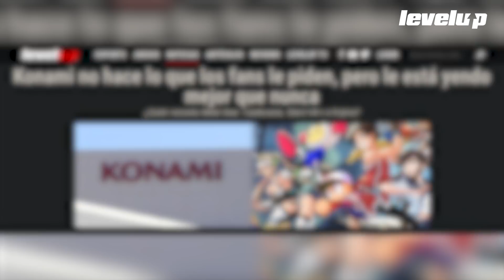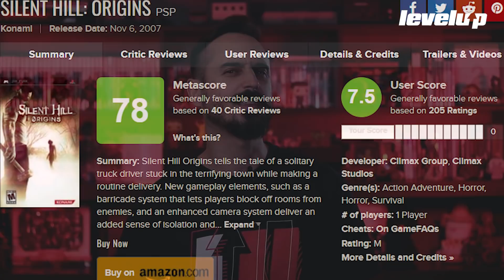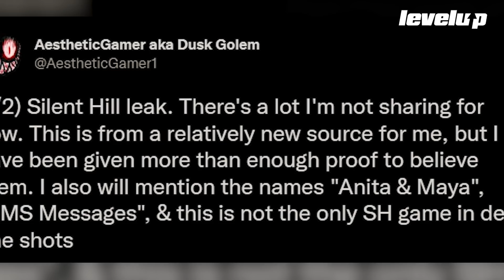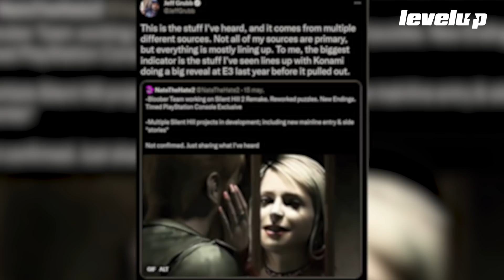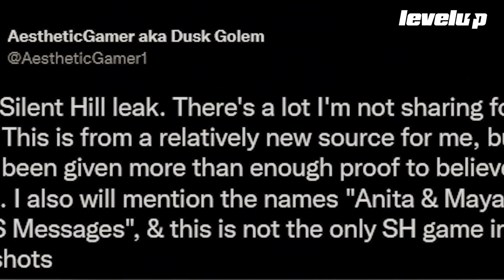TOP 5: Razones por las que Silent Hill va a regresar mejor que nunca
¡Prendan sus luces de noche y agarren su cobija de los ositos cariñositos, porque se viene un nuevo Silent Hill! Desde la semana pasada surgieron varios rumores de que un nuevo juego de la franquicia está en camino, lo que nos emocionó en grande.

Todas estas pruebas se ven tan reales que nos han dado más fe que la que sientes cuando el avión pasa una turbulencia. Por eso, después de una ardua investigación y de recopilar todo lo que sabemos, te traemos 5 razones por las que pensamos que Silent Hill va a regresar.